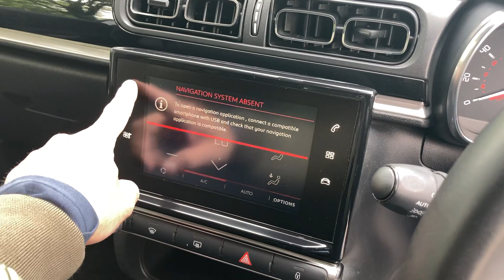CITROEN C3 LV18HZF